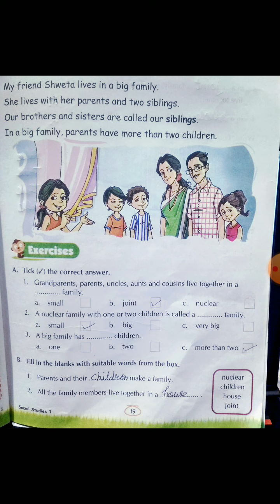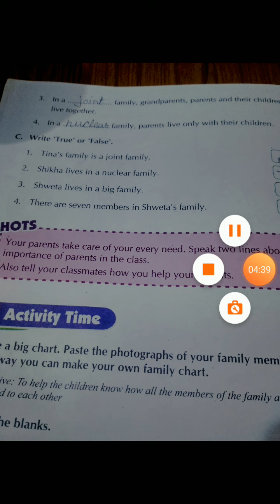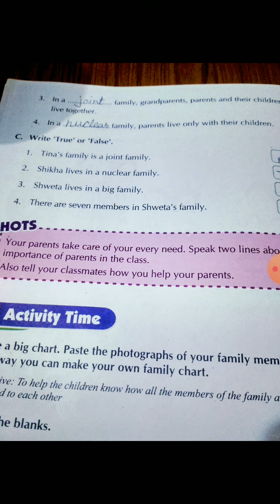1st sst Ch.4 vdo.19 F.I.B 27-7